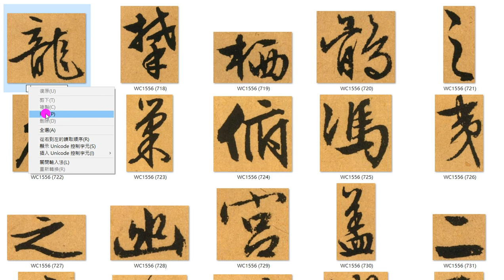20231121文徵明赤壁賦打國字04